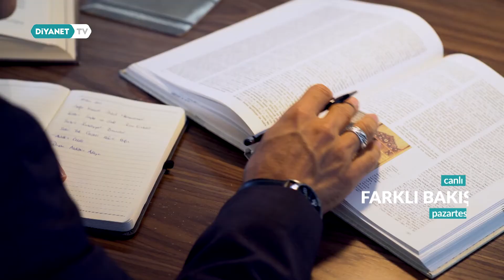Farklı Bakış 243.Bölüm - Tanıtım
Bakış açılarımız farkındalığımızdır…

 Farklı Bakış’ta bu hafta “Tasnif Dönemi Hadis Edebiyatı”  konuşuluyor.

 Konuklarımız Prof. Dr. Yusuf Ziya Keskin ve Prof. Dr. Ömer Özpınar

Farklı Bakış her pazartesi saat 22.00'de Diyanet TV'de.